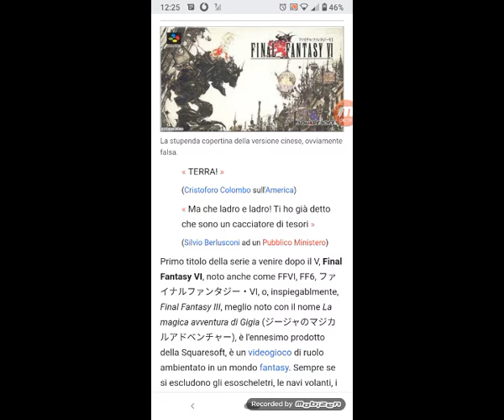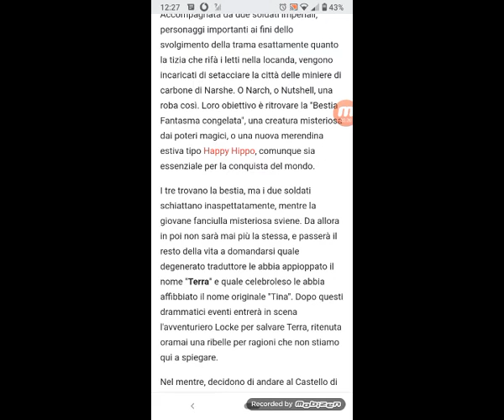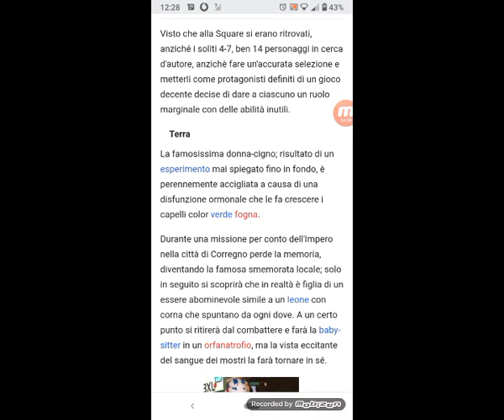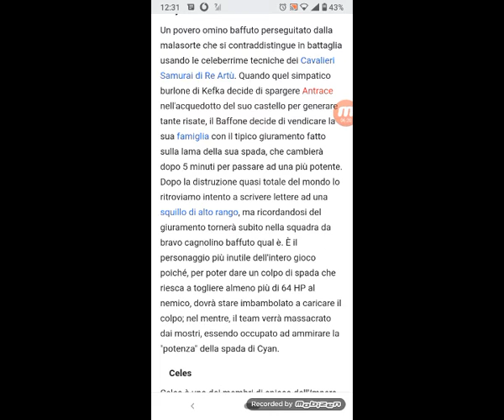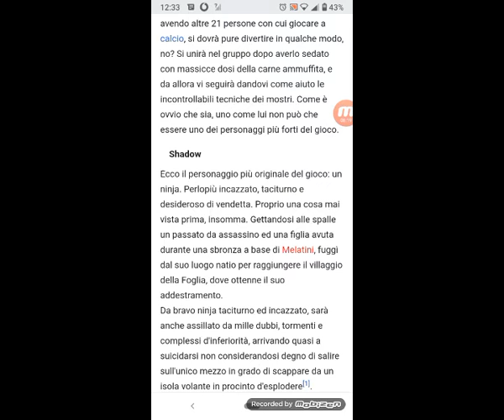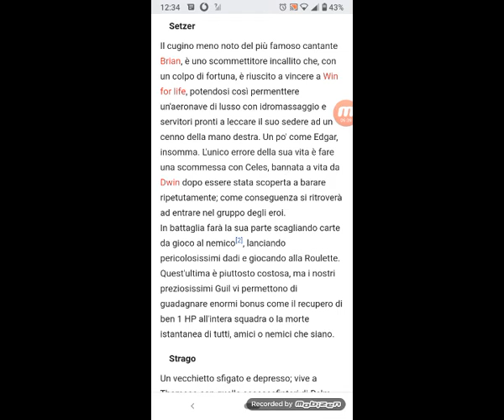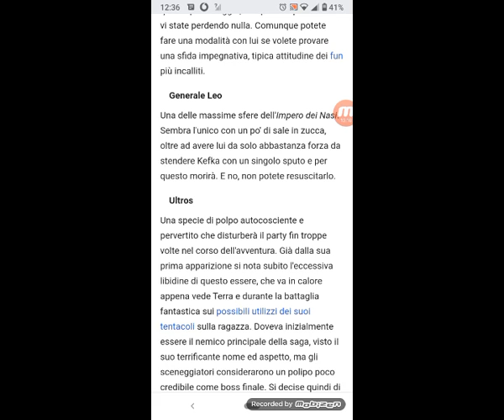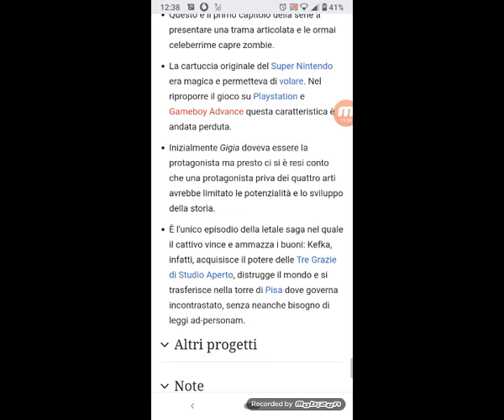Nonciclopeading - Final Fantasy VI (Capitolo 3) (w/ Pokussian & Tonguetaro)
Perchè non me lo visualizzi sul canale? TwT